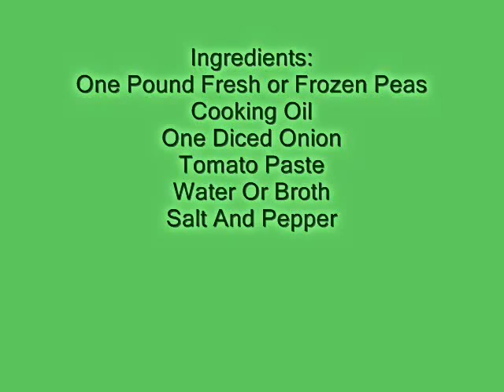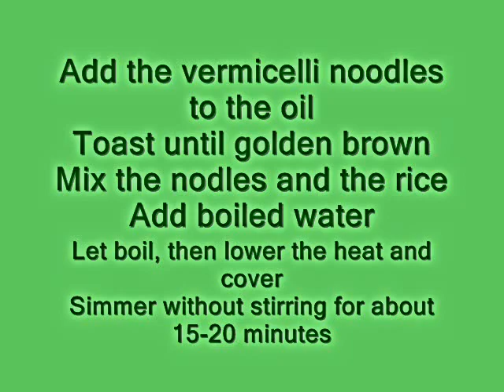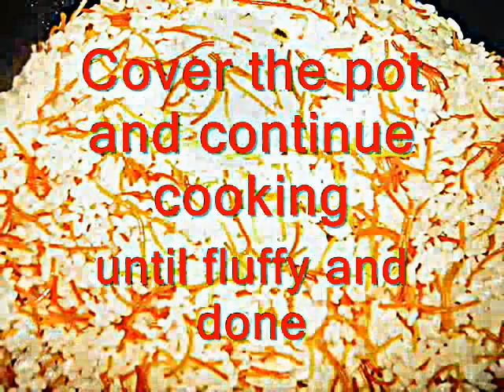Pea Stew-Ruz wa Bazilla يخنة بازيلا خضراء و رز بالشعريه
For more on the recipe, check out
A simple vegetarian recipe for peas with tomato sauce and white rice on the side. Easy, delicious and plain simple.